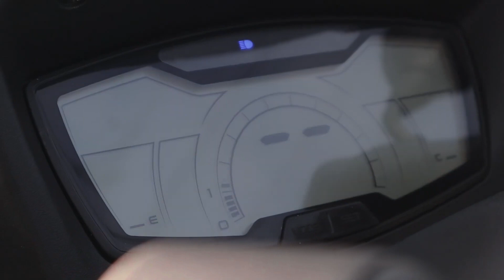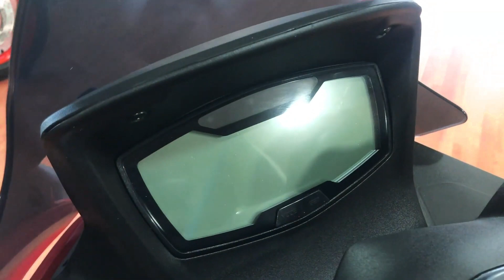2023 aprilia sxr50 can smartphone connectivity.@carslight8803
Aprilia, for example, has launched a new scooter with first-time riders in mind. SXR 50, which has the same body style. Equipped with a tiny single cylinder 50cc engine, the scooter produces only 3.26 horsepower.@carslight8803